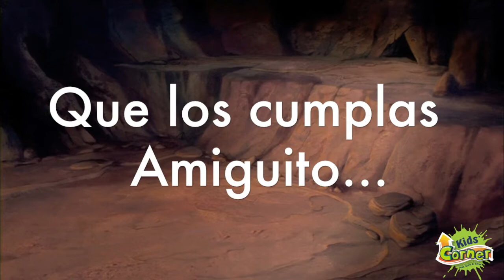07 cumpleaños feliz